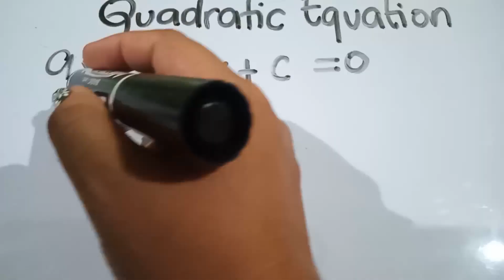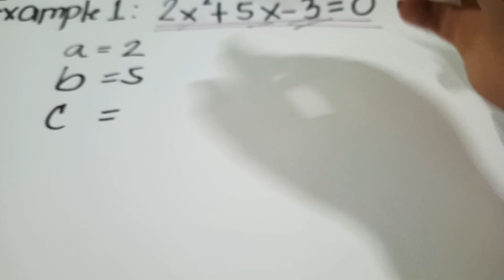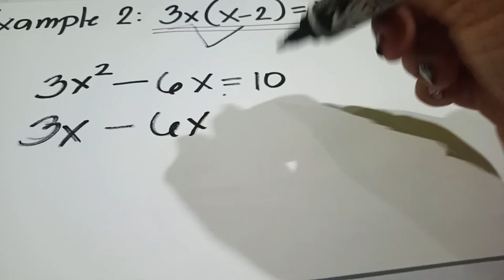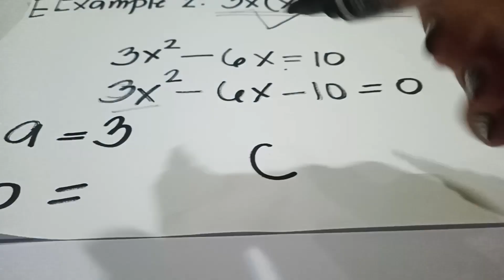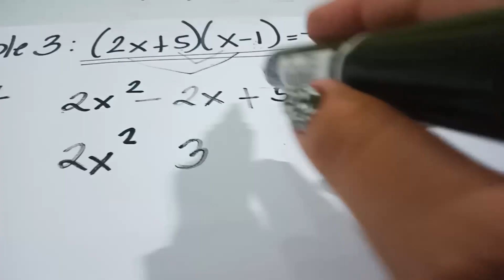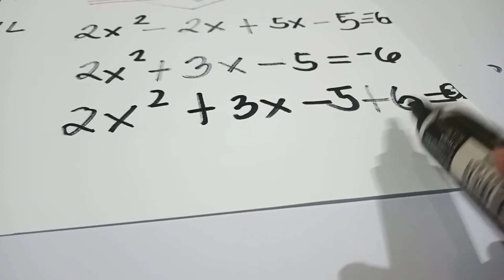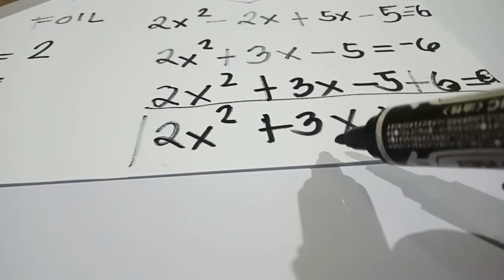QUADRATIC EQUATION | IDENTIFYING THE VALUE OF a, b and c | Grade 9 Math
Hopefully you can easily identify the value of a,  b and c of the given quadratic equation.